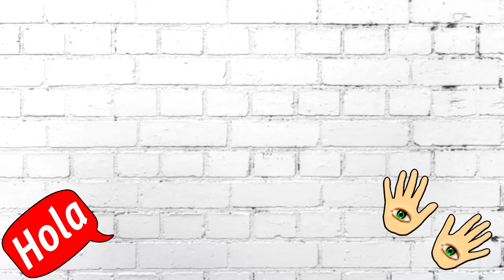Top 8 Antiguas Ciudades en Ruinas Que Son un Misterio: ¡Explora Historia y Enigmas!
Bienvenidos a Tops HB. Descubre las 8 antiguas ciudades en ruinas que siguen siendo un misterio para la humanidad. Desde Pompeya hasta Machu Picchu, explora estos fascinantes lugares y sus enigmas sin resolver. Sumérgete en la historia y el misterio de estas ciudades perdidas. ¡No te lo pierdas!